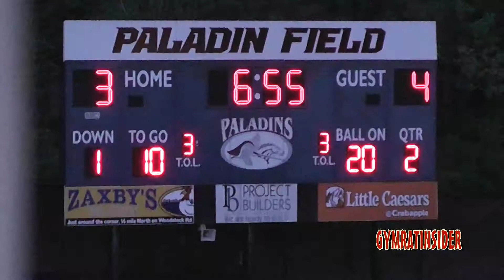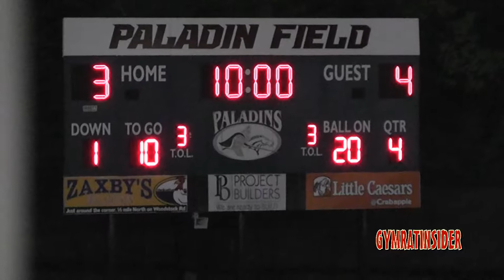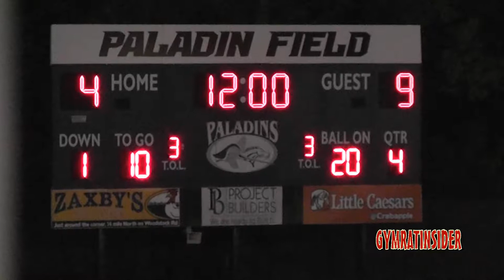Fellowship Cambridge Lacrosse Varsity JV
Fellowship Cambridge Lacrosse Varsity